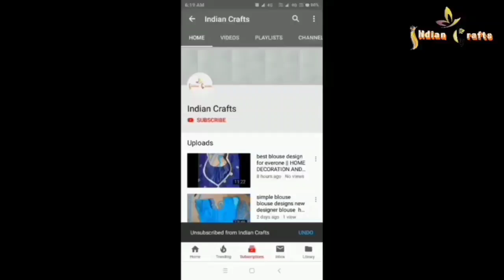ऊन की नए तरीके की तोरण#Woole Door Hanging Toran#New Crochet Toran 2021#Embroidery Toran#Jhalar